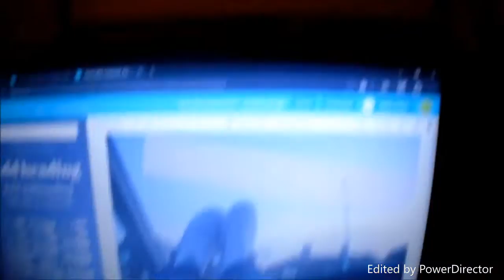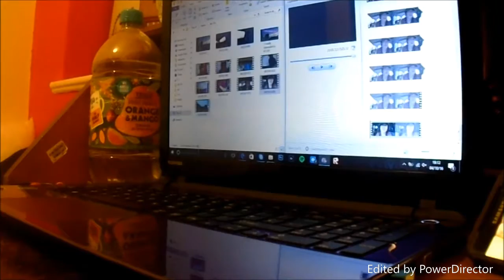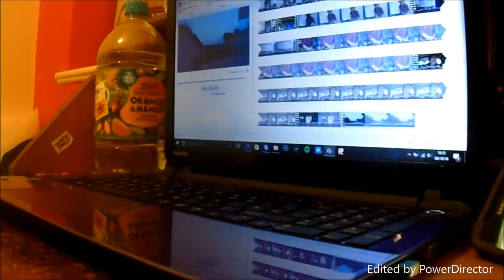I Finally Had Time To Do A Vlog! (Day 82)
I have been wanting to vlog for a while and with college timing its been hard, so I vlogged today so I hope you enjoyed today's vlog!

Twitter: @Emily_Wells1999 + Instagram: @emilygrace_wells
Musical.ly: @emilywells18